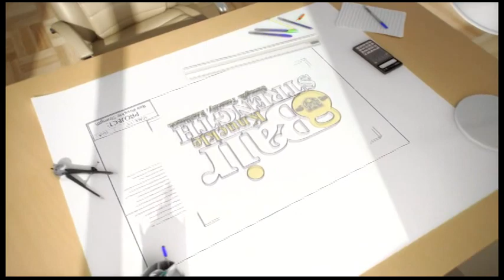Shirley Farmer, 66, Retired Principal on Bair Knuckle Strength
Shirley Farmer of  Blue Bell, PA speaks about her experience with me, John at Bair Knuckle Strength.

Shirley is 66 and has been working with me for 5 months. She has a non surgical fusion in her cervical vertebrae, has arthritis in most places and had her left hip replaced.

She is a testament to perseverance and hard work. Shirley shows up, gets her work done and is reaping the rewards that strength has to offer us all, especially after our youth.

This is why I do what I do, period!

Grab my Free Health Report: The Top 5 Red Flags to Fix, Before Training